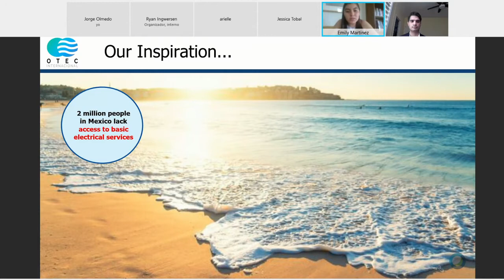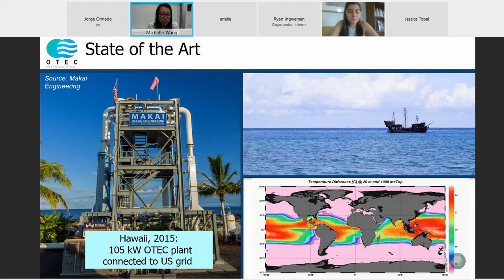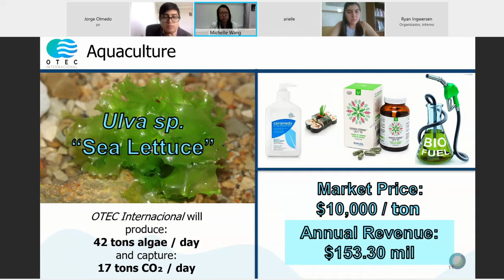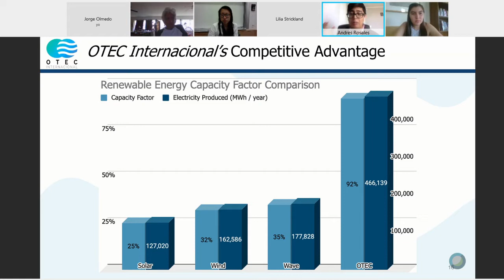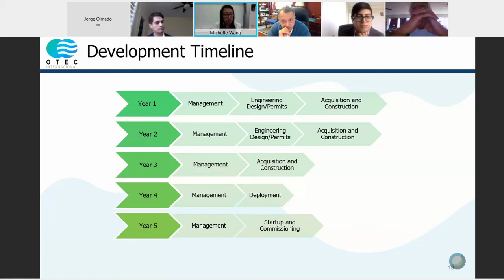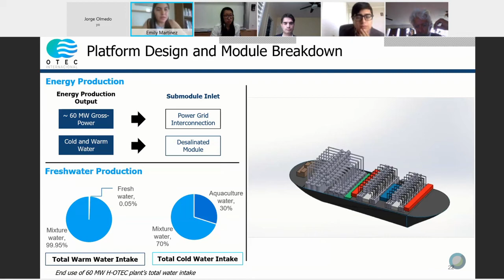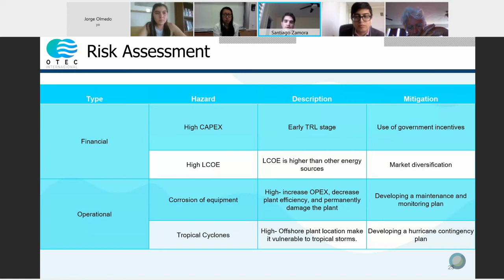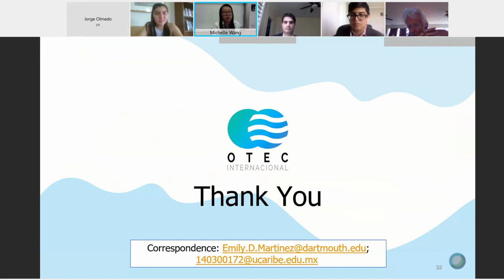Presentación OTEC Internacional MECC-NREL 2021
Presentación del equipo OTEC Internacional en Concurso Colegiado de Energía Marina: Impulsando la Economía Azul MECC2021 donde obtuvieron el premio "Moonshot Award" por el desarrollo de un proyecto original e innovador.

Organizado por el National Renewable Energy Laboratory de Estados Unidos.

CEMIE-Océano
POES Network